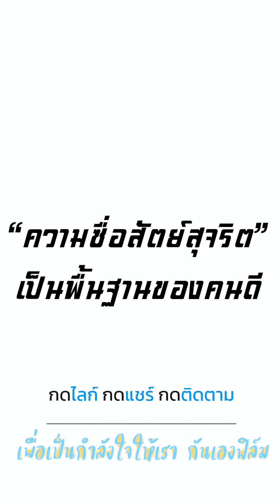ดูถูกคนพิการซื้อเสื้อ